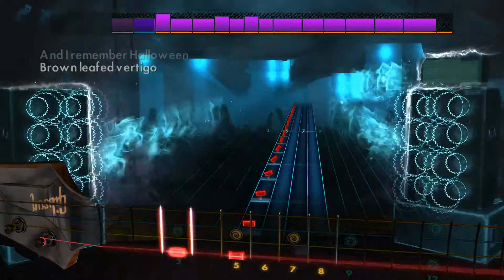Halloween - Misfits - Rocksmith 2014 - Bass - DLC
Misfits Song Pack

Play "Last Caress”, “Die, Die My Darling", "Where Eagles Dare", and "Halloween" by Misfits on any electric guitar or bass. Each song includes a new authentic tone.